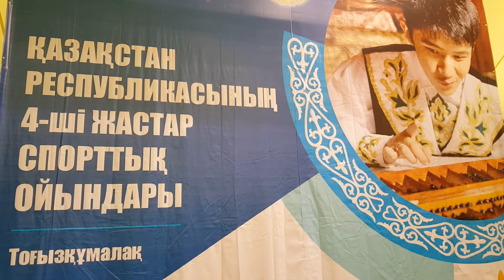Қазақстан Республикасының 4- ші жастар спорттық ойындары (Тоғызқұмалақ) III- тур.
Қазақстан Республикасының 4- ші жастар спорттық ойындары  (Тоғызқұмалақ) .
Кызылорда қаласы, 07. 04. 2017 жыл.